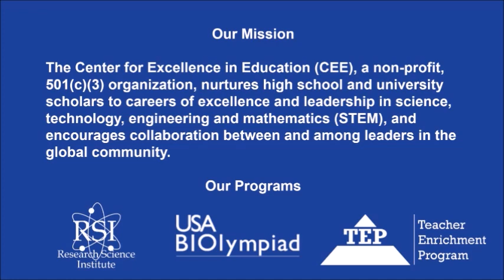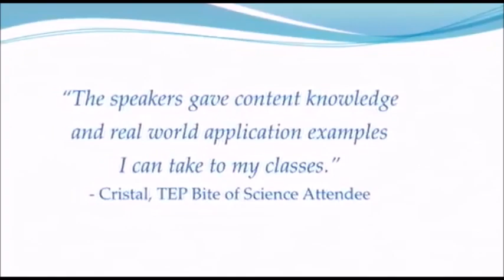CEE Intro Video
CEE alumni speak about the programs, including:

Dr. Lauren Ancel Meyers (RSI '91)
Cooley Centennial Professor of Integrative Biology, The University of Texas at Austin

Jonece Layne (RSI '11)
Counseling Psychology Doctoral Trainee

Jay L. Koh (RSI '87)
Managing Director & Co-Founder at The Lightsmith Group

Russ Islam (USABO '10, '11)
Computer Vision Engineer / Data Science / AI / Control Engineering

Kay Aull ('03, '04)
Staff Scientist, Bioinformatics

Chelsea Sierra Voss ('10, '11)
Computer Scientist

CEE was founded in 1983 by the late Admiral H.G. Rickover and Joann P. DiGennaro, President of the Center. The Center's mission is to nurture high school and university scholars to careers of excellence and leadership in science, technology, engineering and mathematics, and to encourage collaboration between and among scientific and technological leaders in the global community. CEE sponsors the Research Science Institute (RSI), the USA Biolympiad (USABO), and the Teacher Enrichment Program (TEP).

The Research Science Institute is a program of the Center for Excellence in Education (CEE), a non-profit, 501(c)(3) organization that nurtures high school and university scholars to careers of excellence and leadership in science, technology, engineering and mathematics (STEM), and encourages collaboration between and among scientific and technological leaders in the global community.

Donate today to help support CEE's cost-free programs for students and teachers